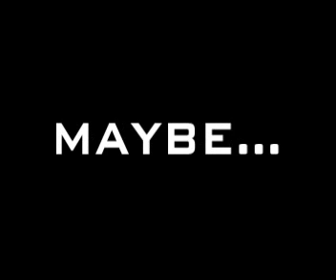Jonas Brothers Soap Opera Parody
jajaj,
:D